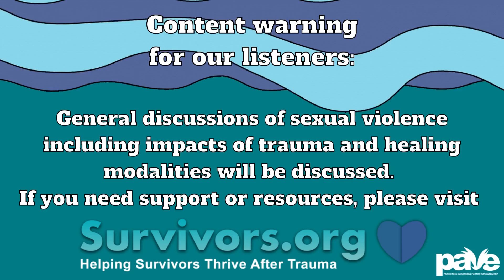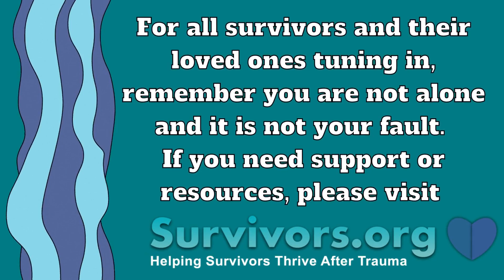Allison Kratz | Survivors.org Podcast Episode 7